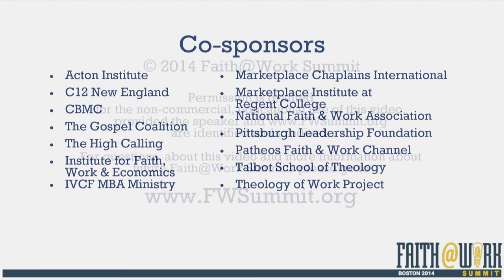Neighborly Love: Why Both Compassion and Capacity Matter | Tom Nelson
With all the multifaceted challenges of the modern day global economy, one of the most compelling cries of the contemporary world is for jobs. How is the church responding to this cry? Are we missing something perhaps? A closer examination of Jesus’ teaching on the Great Commandment, particularly as our Lord illustrates its revolutionary message with the story of the Good Samaritan helps apprentices of Jesus better connect Sunday faith with Monday work. In his story of the Good Samaritan, Jesus teaches that neighborly love requires not only heartfelt compassion, but also economic capacity. If we are going to take Jesus’ teaching seriously, then we not only need to teach a robust theology that informs peoples work and collaborative economic life we must also become redemptive communities where diligent work is encouraged and economic wisdom is taught, indwelled and celebrated.

Tom Nelson

(ThM, Dallas; DMin, Trinity Evangelical Divinity School) has been senior pastor of Christ Community Church in Leawood, Kansas, for more than twenty years. He is the author of Five Smooth Stones: Discovering the Path To Wholeness of Soul and Ekklesia: Rediscovering God’s Design for the Church. His newest book is Work Matters: Connecting Sunday Worship to Monday Work (Crossway, 2011). He serves on the boards of The Gospel Coalition and Trinity International University.

Reflect/Respond

Why is there often such a wide gap between our understanding of faith and economics? How might we begin to narrow that gap in our faith community?

How might we enhance our economic capacity so that we can more faithfully, wisely and generously serve the poor, the unemployed, the marginalized and the under resourced?

Resources

Peter Brown, Through the Eye of a Needle: Wealth, the Fall of Rome, and the Making of Christianity in the West, 350-550 AD. (Princeton, 2012)
Steve Garber, Visions of Vocation: Common Grace for the Common Good, (IVP, 2014)
Wayne Grudem, Barry Asmus, The Poverty of Nations (Crossway, 2013)
James D. Gwartney, Richard L. Stroup, Dwight R. Lee, Tawni H. Ferrarini, Common Sense Economics
(St. Martin’s Press, 2005, 2010)
Tom Nelson, Work Matters
(Crossway, 2011)
John R. Schneider, The Good of Affluence (Eerdmans, 2002)
Amy L. Sherman, Kingdom Calling
(IVP, 2011)
Thomas Sowell, Basic Economics (Basic Books, 2007)